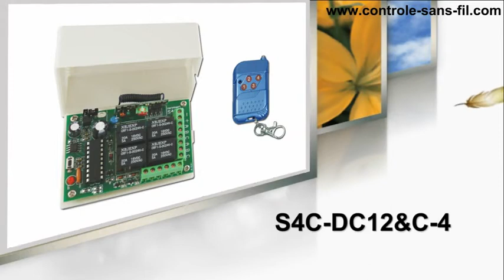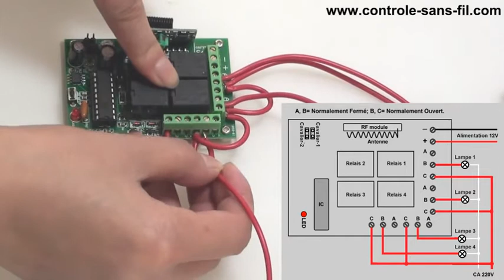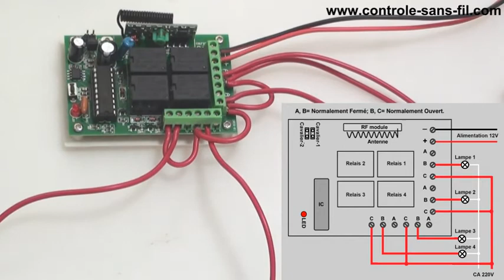Comment utiliser un kit émetteur récepteur radio 4 canaux en 4 modes de contrôle?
Boujour, dans cette vidéo nous allons vous présenter un nouvel kit émetteur récepteur radio 4 canaux avec 4 modes de contrôle. Il se divese en deux parties: un récepteur radio 4 canaux et un émetteur radio (télécommande) 4 boutons. Nous pouvons commander les quatre mêmes ou différents appareils électriques avec télécommande radio 4 boutons. Prenons 4 lampes par example, aujourd'hui, nous vous montrons comment contrôler à distance 4 lampes en 4 modes de contrôle.

Tout d'abord, nous conntectons 4 lampes au récepteur radio respectivement comme le schéma de connexion. Et nous apprendrons le récepteur sur la télécommande, pour que chaque bouton de la télécommande est pour contrôler la lampe correspondante.

Après de mettre marche l'interrupteur de l'alimentation, nous pouvons faire les opérations suivantes.

Connecter Cavanier CN2 pour établir la mode Triggering.
Presser le bouton 1: la lampe 1 est allumée.
Presser le bouton 1 encore: la lampe 1 est éteinte.
Presser le bouton 4: la lampe 4 est allumée.
Presser le bouton 4 encore: la lampe 4 est éteinte.

Connecter Cavanier CN1 pour établir la mode Momentané.
Chaque bouton de la télécommande est pour contrôler la lampe correspondante.
Presser le bouton 2 et le maintenir: la lampe 2 est allumée.
Relâcher le bouton 2: la lampe 2 est éteinte.
Presser le bouton 3 et le maintenir: la lampe 3 est allumée.
Relâcher le bouton 3: la lampe 3 est éteinte.

Déconnecter Cavanier pour établir la mode Verrouillage.
Presser le bouton 1: la lampe 1 est allumée, les autres lampes sont éteintes.
Presser le bouton 2: la lampe 2 est allumée, les autres lampes sont éteintes.
Presser le bouton 3: la lampe 3 est allumée, les autres lampes sont éteintes.
Presser le bouton 4: la lampe 4 est allumée, les autres lampes sont éteintes.

Connecter Cavanier CN1 et CN2 pour établir la mode Mixte Momentané+Triggering.
Les canaux 1 et 2 sont pour la mode Momentané.
Les canaux 3 et 4 sont pour la mode Triggering.
Presser le bouton 1 et le maintenir: la lampe 1 est allumée.
Relâcher le bouton 1: la lampe 1 est éteinte.
Presser le bouton 3: la lampe 3 est allumée.
Presser le bouton 3 encore: la lampe 3 est éteinte.